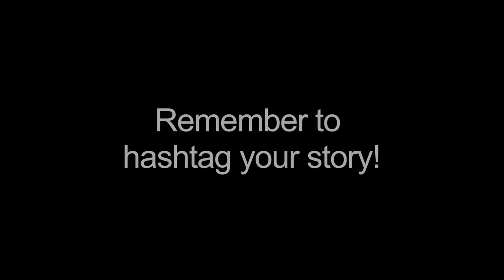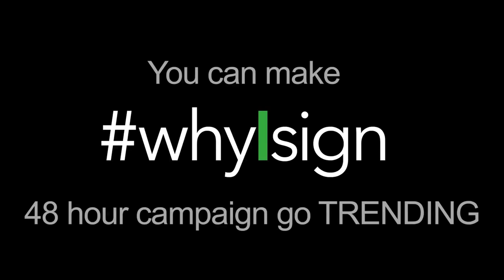March 13 15th whyIsign trending Rosa Lee